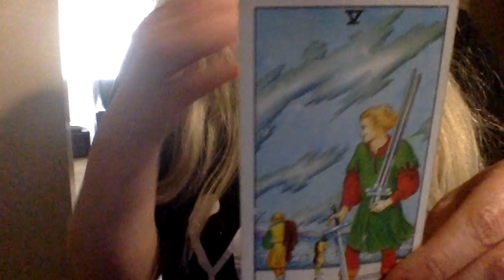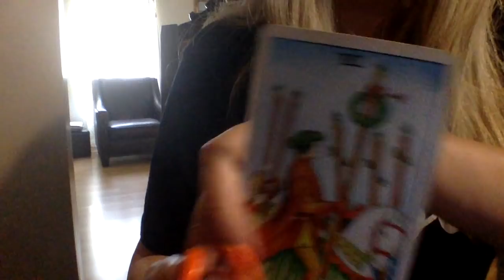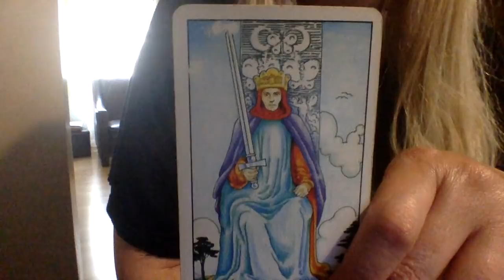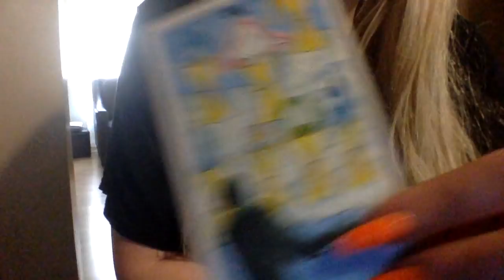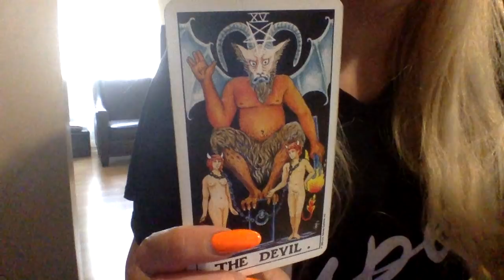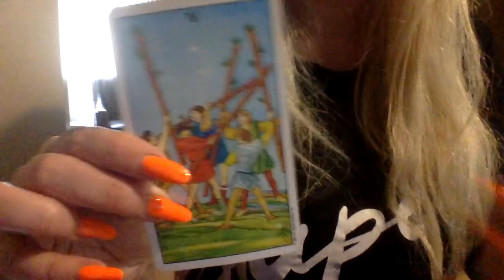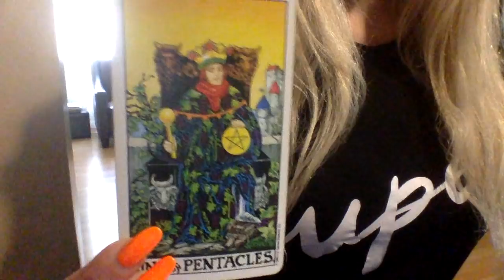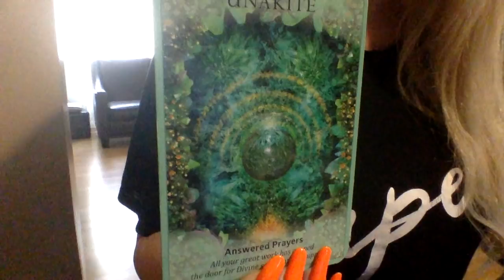PISCES 💕TRUTH & FREEDOM! IN MY FEELINGS LOVE READING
BLESSINGS 🌟